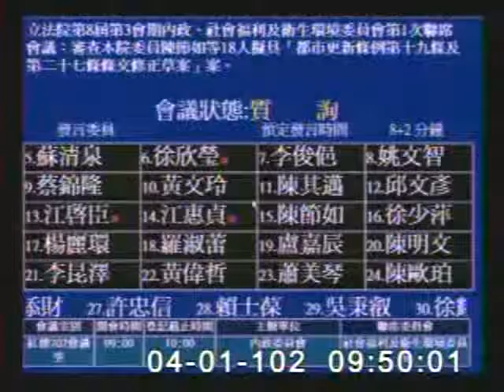2013-04-01 李俊俋 發言片段, 第8屆第3會期內政委員會第11次全體委員會議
會議簡介: 立法院第8屆第3會期內政委員會第11次全體委員會議：一、審查本院委員李俊俋等20人擬具「二二八事件處

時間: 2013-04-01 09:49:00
原始影片: mms://mediavod01.ly.gov.tw/wmv-clip/%e6%9d%8e%e4%bf%8a%e4%bf%8b/%e5%85%a7%e6%94%bf/%e6%9d%8e%e4%bf%8a%e4%bf%8b-%e5%85%a7%e6%94%bf-169555.wmv